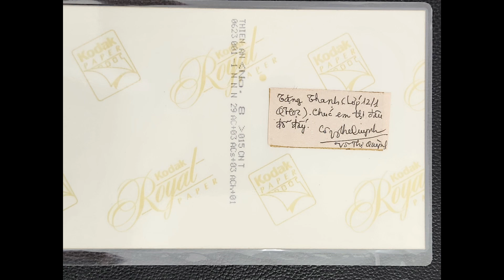Mong ước kỉ niệm xưa 12a1 THPT Chuyên Quốc Học niên khoá ( 2001-2004)